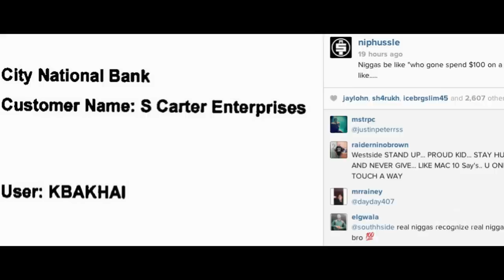10 RINGS | EPISODE 1 - NIPSEY HUSSLE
10 RINGS | NEW SERIES

CHARIOT PICTURES

Created by Kid Art & Cartier Brown

Exec. Producers: @cartierbrownceo + @kidart
Producer: Andrew Goor
Assoc. Producers: @roundfacerocko + @elcheech420